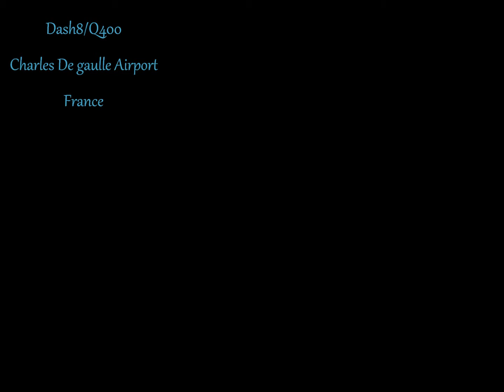Approach and Bumpy Landing at Charles de Gaulle Paris - Flybe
Landing at Charles de Gaulle airport in France. Aircraft is a Flybe De Havilland Dash8/Q400. I'm not too sure if the left gear bounced on the runway first or if we just had a really long and rough flare, but either way we were shaken about a bit at touchdown :-)